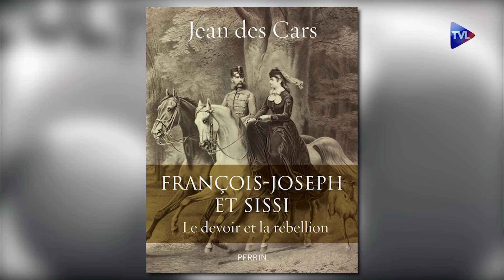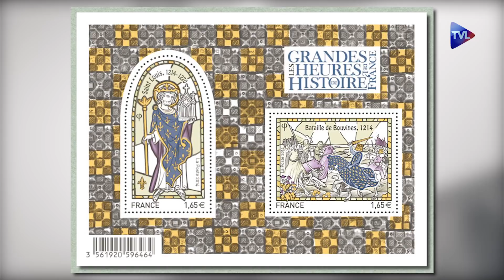Perles de culture #154 : "Compostelle, le chemin de la vie".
Anne Brassié reçoit Freddy Mouchard, le réalisateur du film "Compostelle, le chemin de la vie". L’historien Jean des Cars présente son livre "François-Joseph et Sissi, le devoir et la rébellion". Enfin, l'artiste peintre Guillaume Le Baube évoque son "Blogue à p'Art".